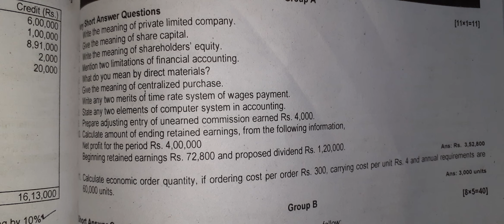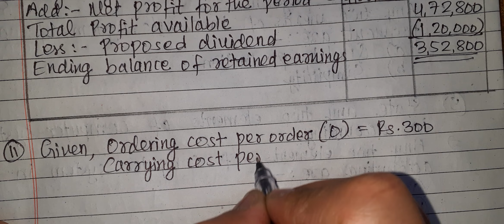Class 12 | Very short answer questions | Sample no. 3| Theory & Numerical| Old is Gold 2081